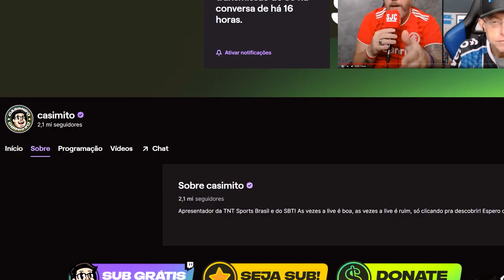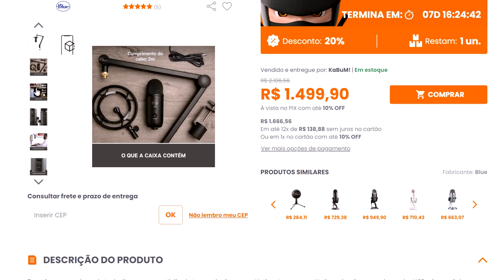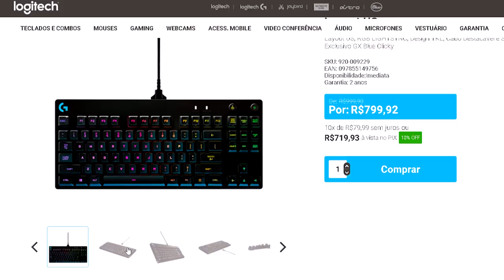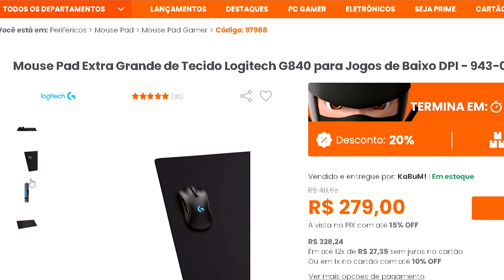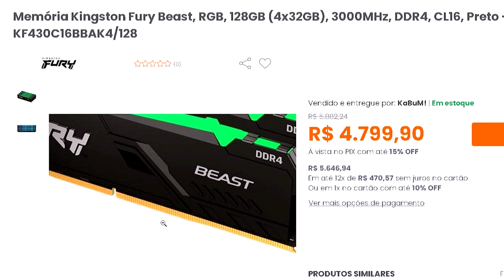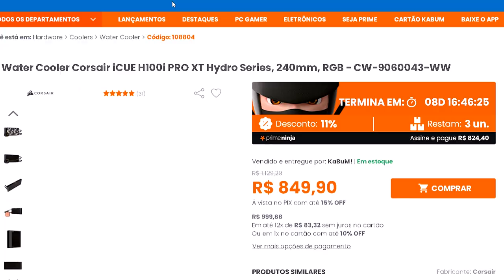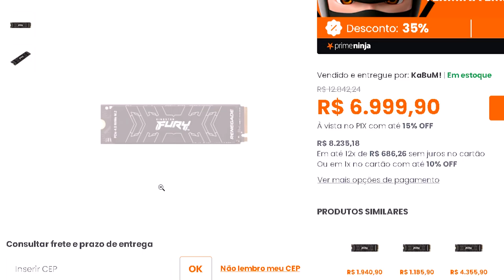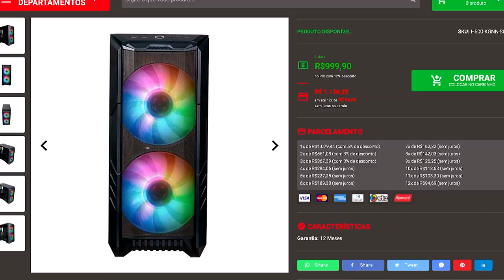Novo SETUP e PC GAMER da NASA do CASIMIRO (CASIMITO) 2022 de R$ 70mil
Fala Gamers, blz? O Casimito atualizou seu setup e aqui fizemos uma análise de tudo o que tinha nesse novo setup monstro! Ficou curioso pra ver o que tem? Então fica até o final que ainda tem uma surpresa te esperando.

OUTROS PRODUTOS QUE RECOMENDO:

Headsets:
+ Custo Beneficio

Teclado Mecanico
+ Custo Beneficio

Mouse Gamer
+ Custo Beneficio